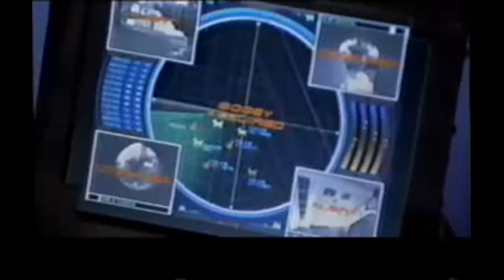The Commercials Of Antz Part 2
Antz Are Really Choice For It!